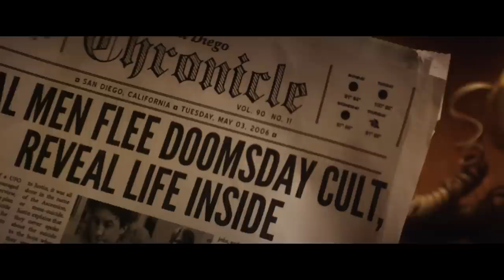El infinito ( The Endless ) - Trailer español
Título: El infinito
Título VO: The Endless
Directores:  Justin Benson, Aaron Moorhead
Actores: Callie Hernandez, Emily Montague, Tate Ellington, Lew Temple